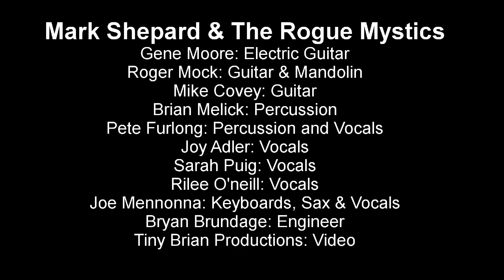"Be The Change" Mark Shepard & The Rogue Mystics LIVE! 111916-1.06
In This Video: "Be The Change" Mark Shepard & The Rogue Mystics LIVE! 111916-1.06 Song written for the Albany Peace Project aka Global Peaceful Cities inspired by Bethany Gonyea and... Ghandi...